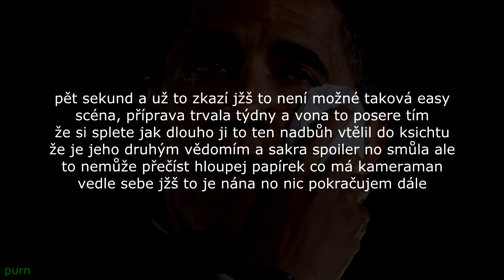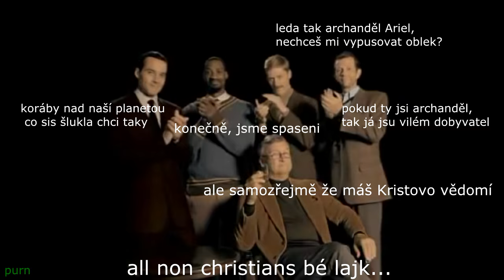PARODIE - Kačenka je Kristu$ č.2 !!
Parodie několika žánrů na video, ze kterých křesťanům budou stát chlupy na nohou! Kačenka.. druhé vědomí Krista a archanděl?

Střih / editace videa: Sony Vegas 12 / Camtasia Studio 8.4
Úprava audia: MAGIX Music Maker 2013
Nahrávání / fotografie: Bandicam, Action!
Obrázky, videa, písničky převážně z Googlu